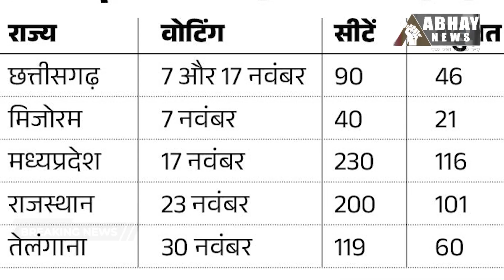Ujjain Breaking News: उज्जैन दक्षिण से डॉ. मोहन यादव को टिकट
मप्र में विधानसभा चुनाव की तारीखों के ऐलान के चंद घंटों बाद सोमवार शाम भारतीय जनता पार्टी ने मप्र में 57 उम्मीदवारों की चौथी सूची जारी कर दी। इसमें उज्जैन दक्षिण से डॉ. मोहन यादव को प्रत्याशी बनाया गया है।